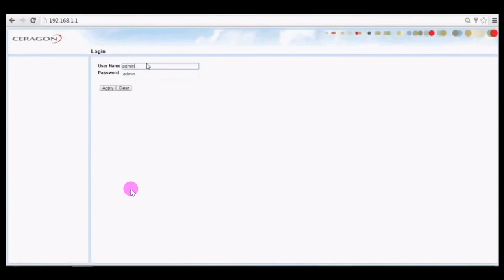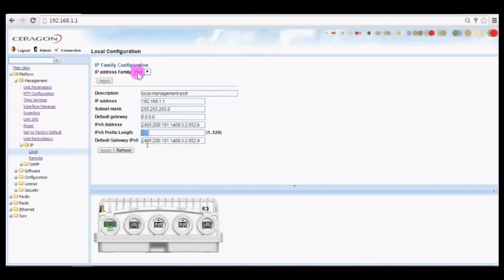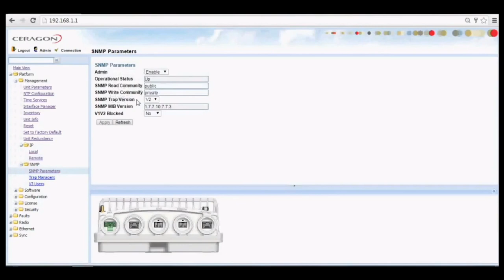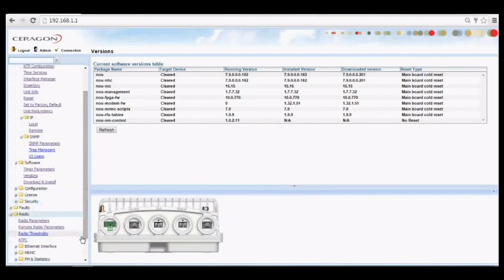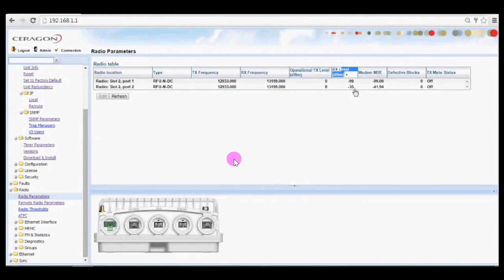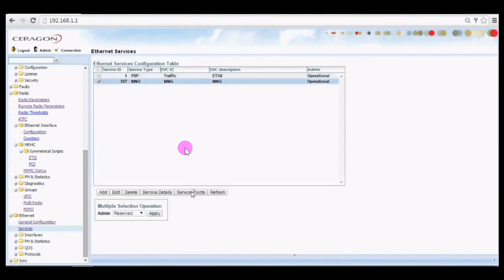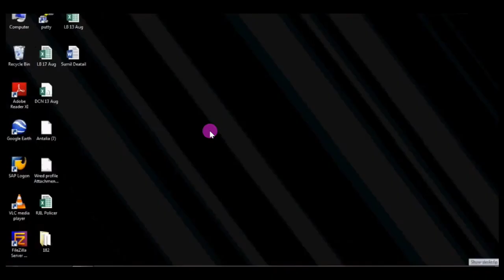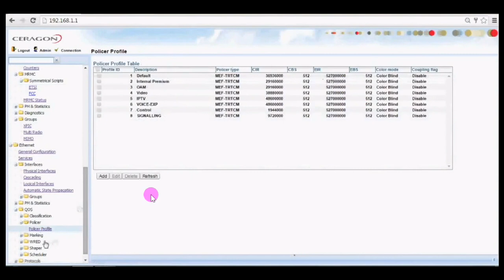Ceragon Radio IP20N full Commissioning video For 3G & 4G Technology | Ceragaon MW link commissioning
2. Electrical engineer
3. Field engineer
4. Maintenance engineer
5. Project engineer
6. RF/DT Engineer
7. FTTH/Transmission/Fiber Engineer
8. Integration engineer
9. Site Survey Engineer
10. BSC Engineer
11. Site Engineer
12. Quality engineer. Etc. 1
3. Site Technician
14. Site rigger
15. Infra engineer
16. Huawei Engineer
17. Nokia Engineer
18. Ericsson Engineer
19. RJIO Engineer
20. Samsung Engineer
21. ZTE engineer
22. Cisco Router Engineer Many positions for engineers.

Happy Learning.